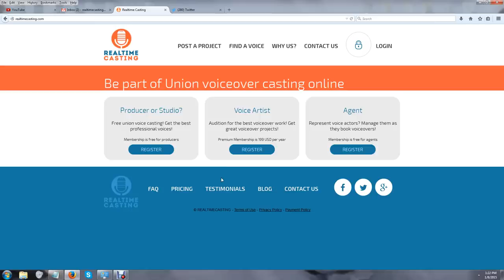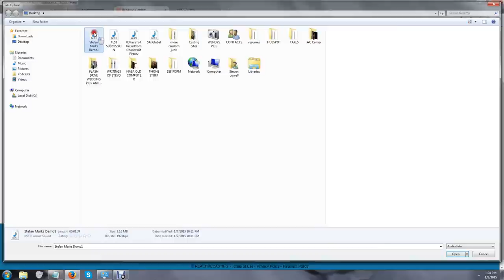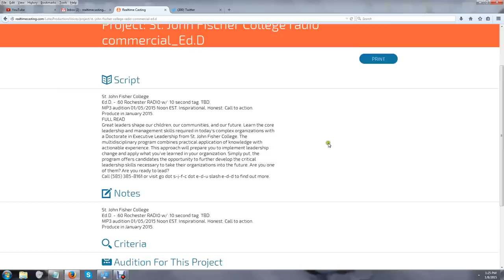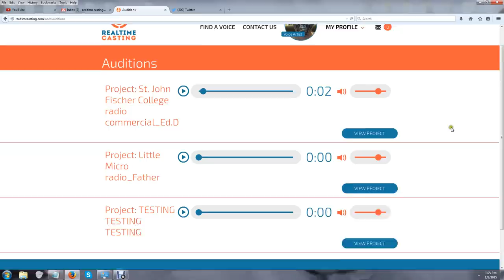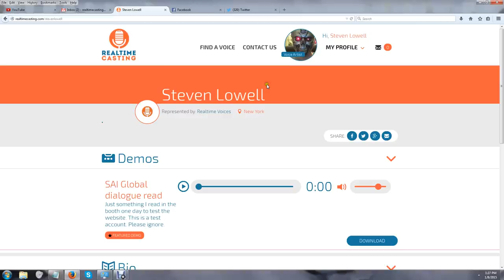How To Audition on Realtime Casting Video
Looking for new voiceover work? Here's How to Audition on Realtime Casting!

Fast, easy, and super simple!